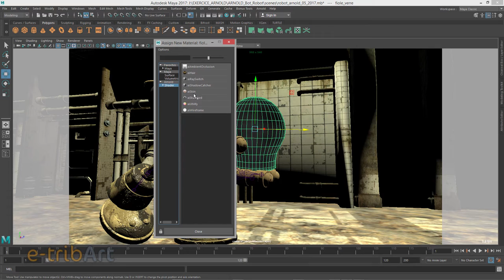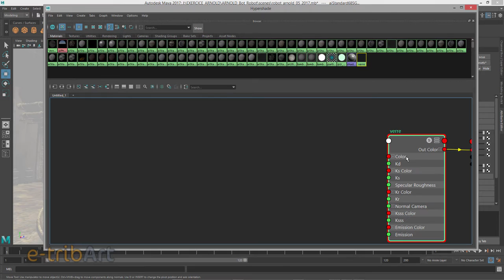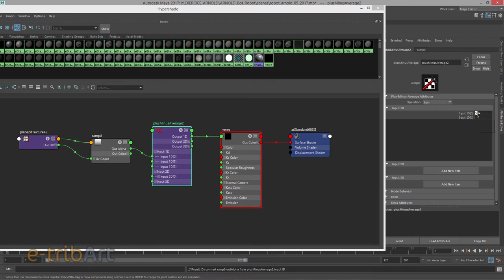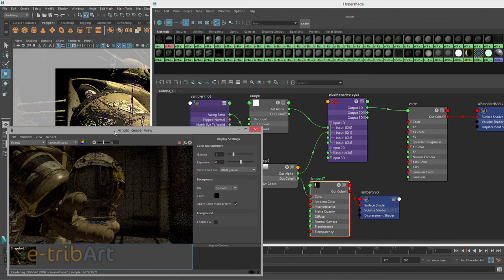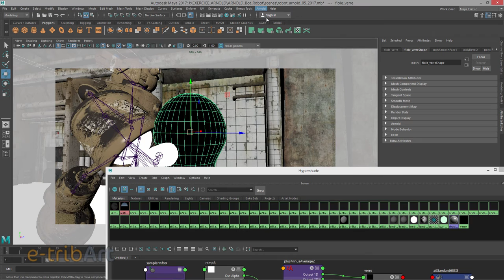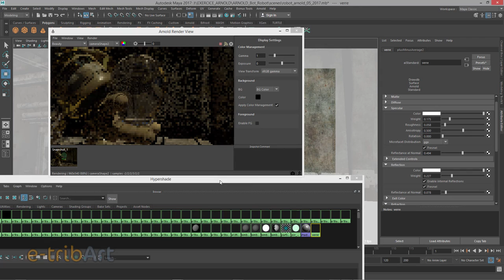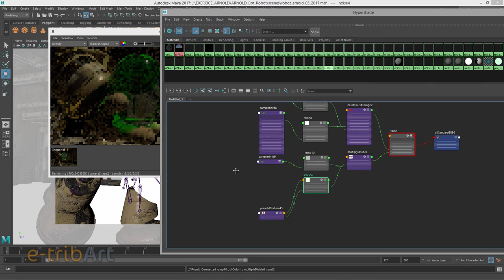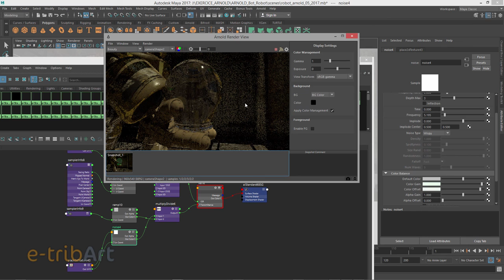Tuto du Jeudi : Arnold - Maya shader verre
Regardons la réalisation d'un verre dans le moteur de rendu Arnold, implanté dans Maya. Voyons les paramétrages d'un verre afin de complexifier ce matériau (variations de luminosité, translucidité). Porté par un robot, plongez-vous dans cette scène de science-fiction !